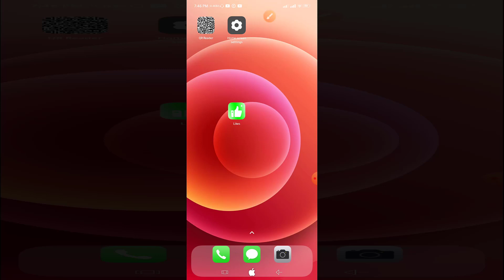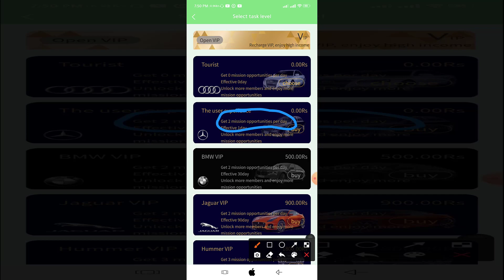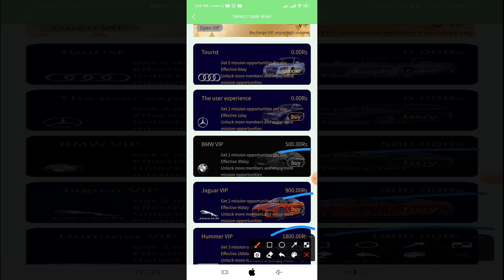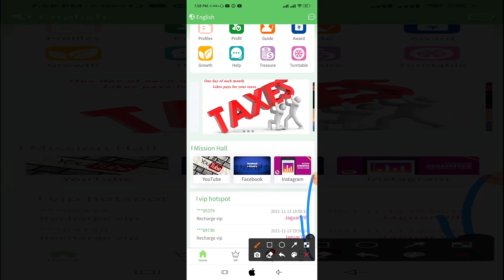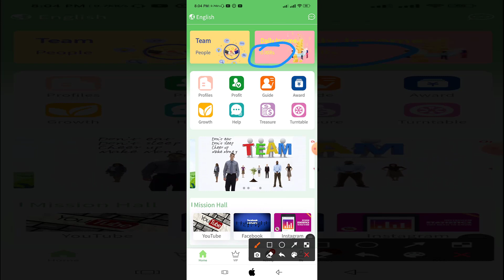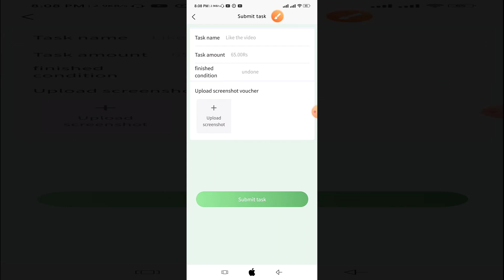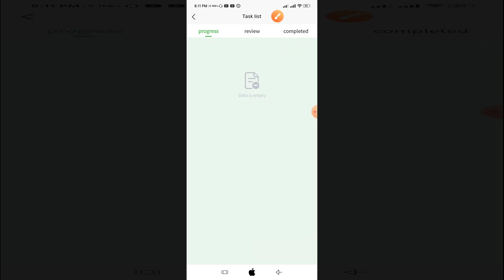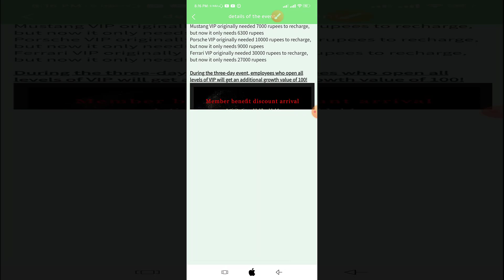Apps a pat sum mu ding dan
SMART PHONE HO AKON NA SUM MU DING DAN

To HELP this channel you can JOIN in this link given below